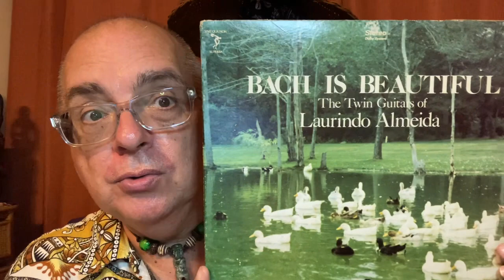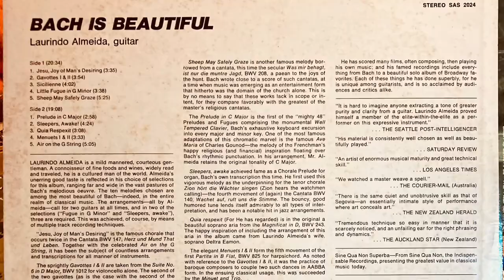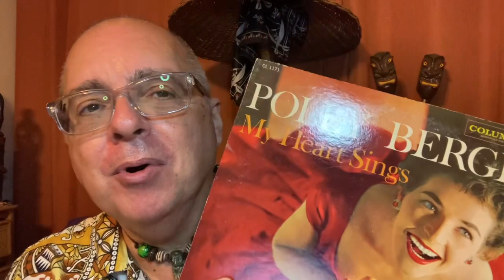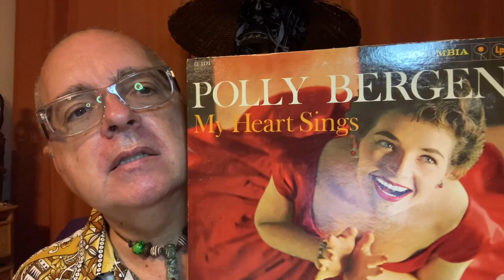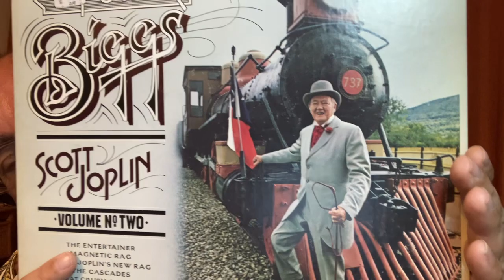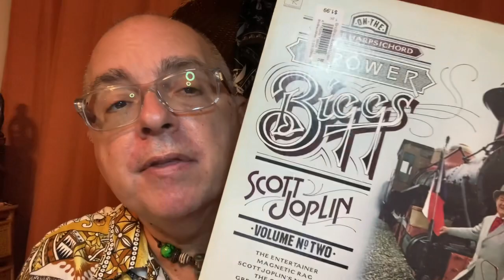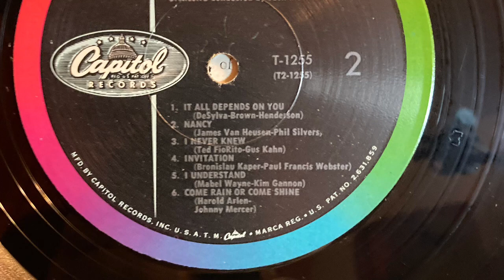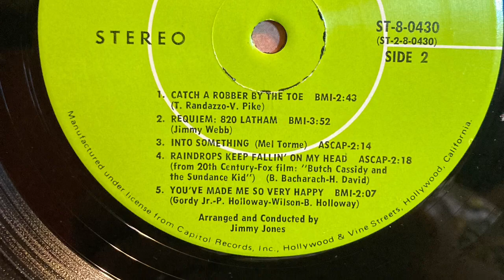Cheap Lounge Season 2, Episode 25 SEASON FINALE!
You may enjoy my vintage vinyl hobby online radio station "Moody Mood Music"
Albums in this episode: "Bach Is Beautiful" by Laurindo Almeida, "My Heart Sings" by Polly Bergen, "Scott Joplin, Volume 2" by E. Power Biggs on the pedal harpsichord, "The Four Freshmen & Five Guitars" by The Four Freshmen, "Raindrops Keep Fallin' On My Head" by Mel Torme.